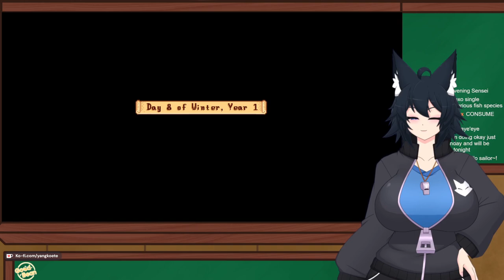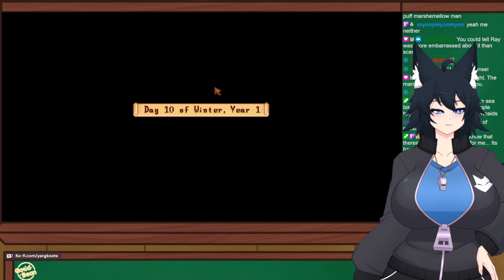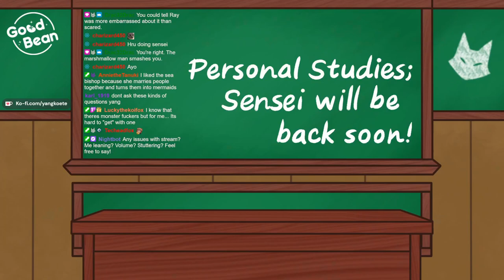Relaxing on a nice Sunday and Sensei's got BOOZE! - Stardew Valley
Cocktails, how I missed you~!